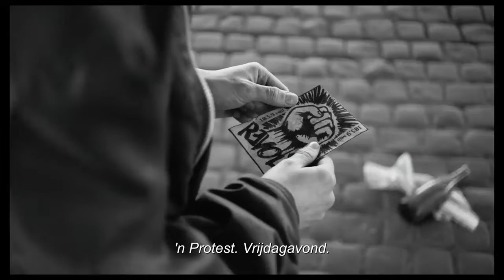BEATS - vanaf 13 november in Studio Skoop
Meer dan twee gretige tieners, een pompende score en harde xerox-kleuren heeft Welsh niet nodig om het conservatieve Schotland van de nineties en de verbindende kracht van dreunende beats te tonen.

Een film die something for your mind, your body and your soul biedt. Drop that beat!